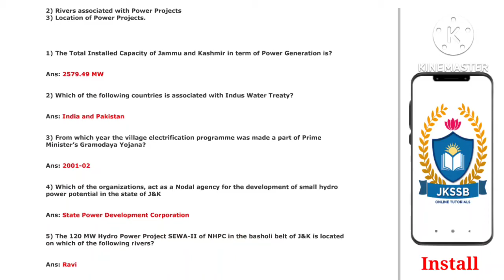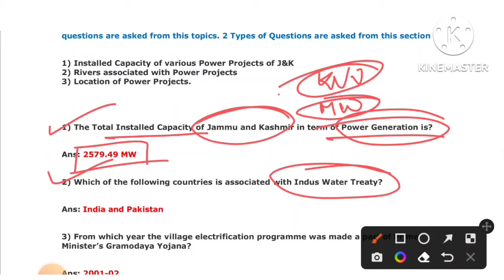J&K Economy MCQs for VLW/Panchayat secretary | jkssb online tutorial